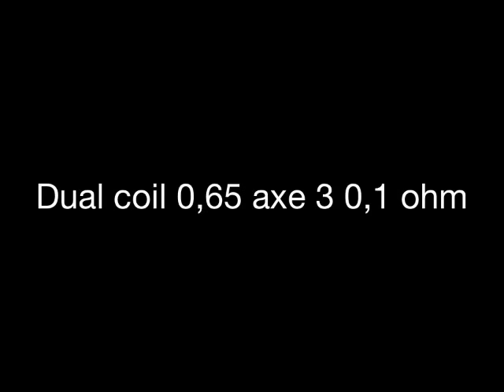Double coil .65 axe 3mm 0,1 ohm